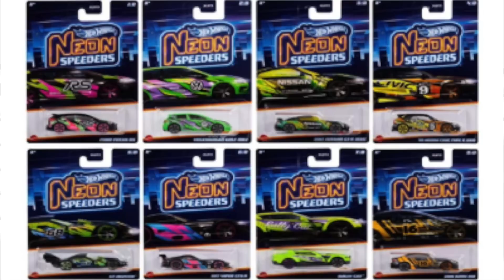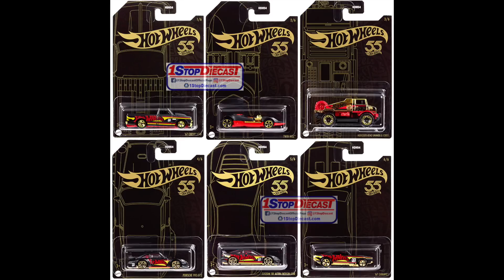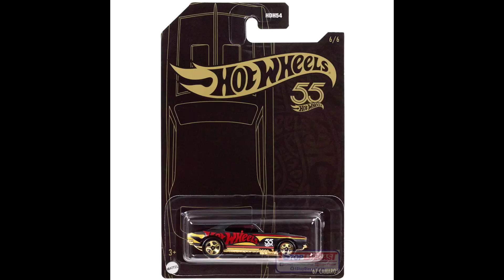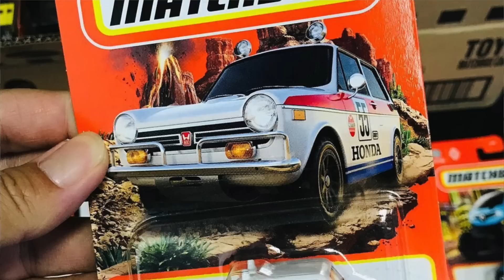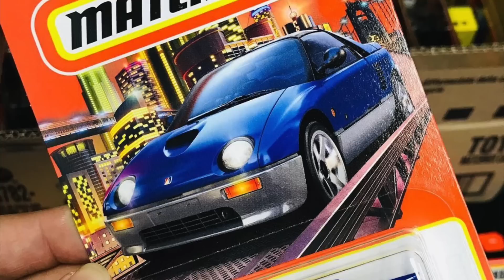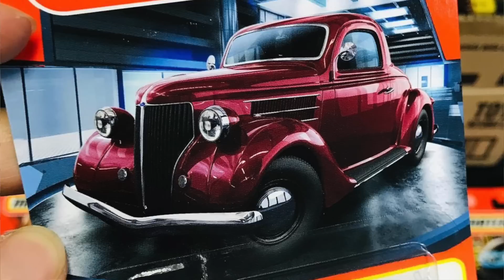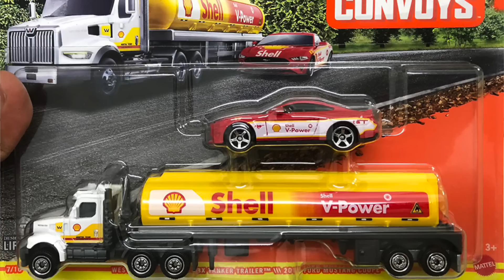T-Hunted News: As fotos de um novo Super T-Hunt, um novo carro de Velozes e Furiosos, e muito mais!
Bora saber de tudo sobre os destaques dessa semana no nosso hobby? Neste vídeo eu te mostro fotos na embalagem de um novo Super T-Hunt, um novo carro de Fast And Furious, novidades da Hot Wheels, Matchbox, Mini GT e muito mais!

Link para a nova loja internacional do T-Hunted!

Vídeo do aniversário de 14 anos do T-Hunted, aonde eu conto os bastidores do maior blog do mundo:

Fotos: @hobi.shopee, Mattel Creations, @mhwc_simon, @dmvdiecast, @shashihw, @1stopdiecast, @ministry.of.diecast, Haan Ousz